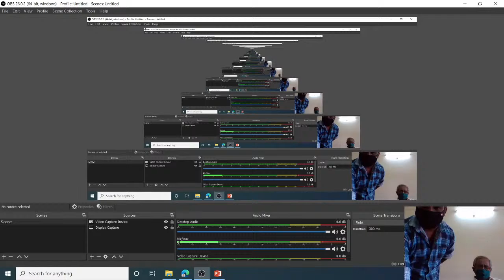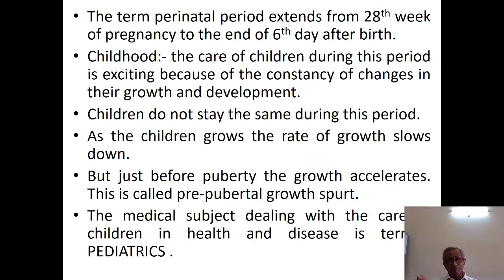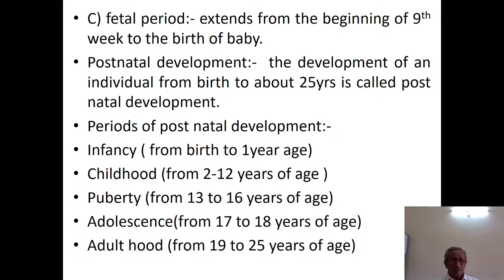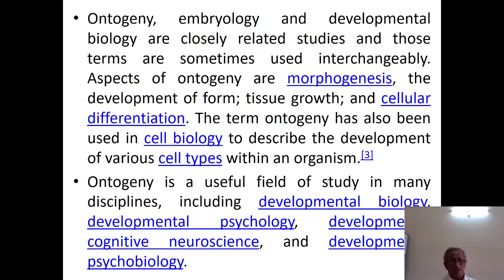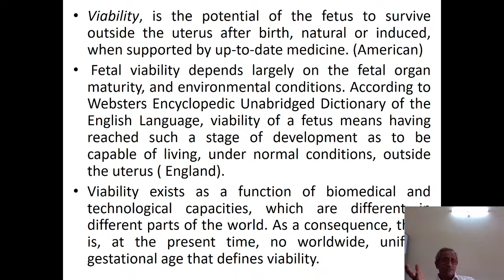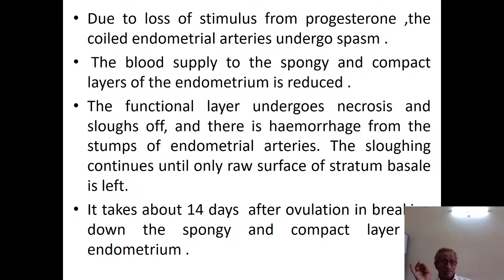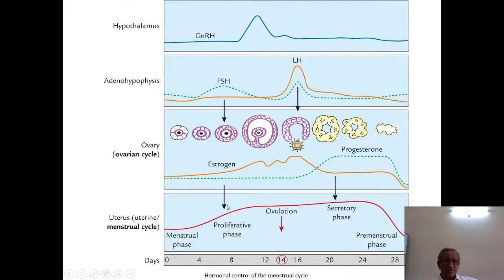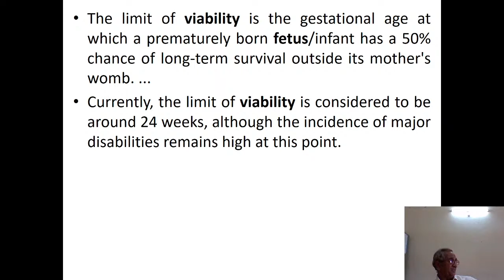First year Live Stream